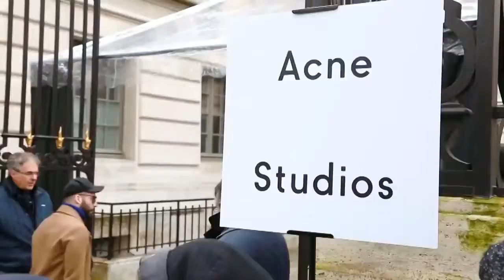लड़कियों की ये बात आपकी जिंदगी बदल देगी0